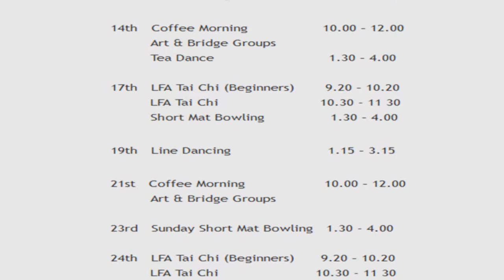blgfilm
Beverley Leisure Group